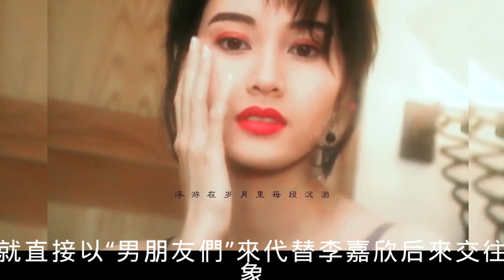李嘉欣：“高價”給劉鑾雄和李嘉誠“當玩物”，遭香港富太團集體封殺，最後嫁許晉亨到底值不值？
李嘉欣：和劉鑾雄李嘉誠有故事，上位吃相太難看被富太團集體封殺，成為全香港富太的敵人，李嘉欣最後嫁許晉亨到底值不值？